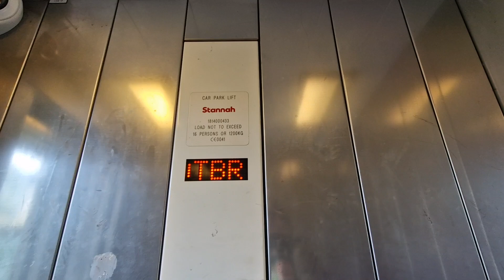2015 Stannah Lift @ Radyr Car Park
Floors - 2 (Car Park, Bridgelink)